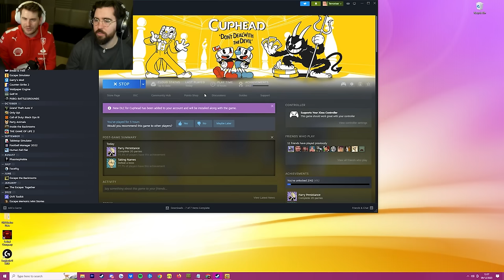Terroriser & Nogla SMASH controllers playing CUPHEAD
Terroriser managed to mess up the audio in this, but the rage was too good not to use here.
Enjoy the smashing!